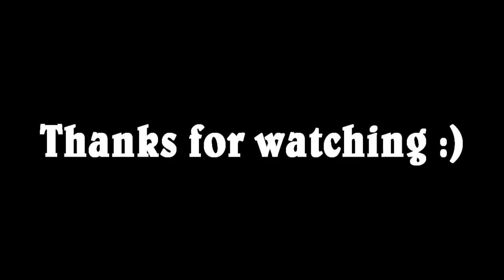Why I Love Batman: Arkham Asylum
PC Version played with xbox controller

P.S. I didn't get hit during the fights 2 main fights because I am awesome...batman is also awesome...therefore I am batman simple to figure out.

Difficulty: Medium? Only because the next difficulty level takes away the warning indicators to counter attacks or whatever but since I frequently "step away" from games I don't want to have to re learn enemy movements every time.